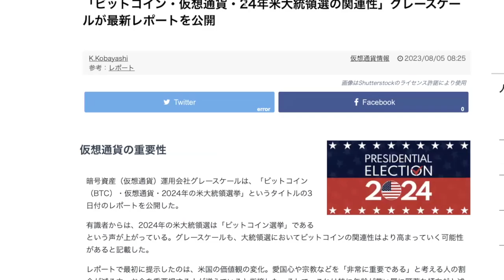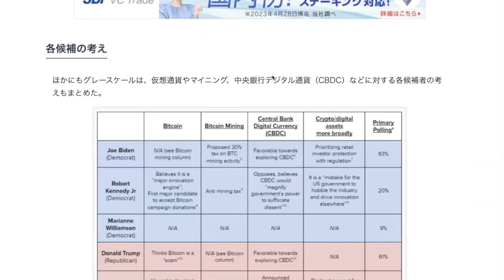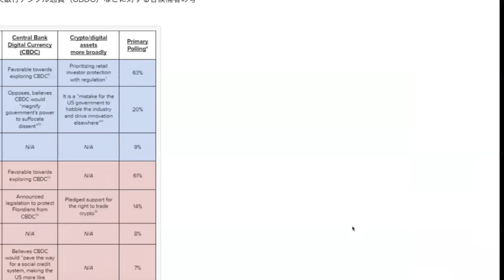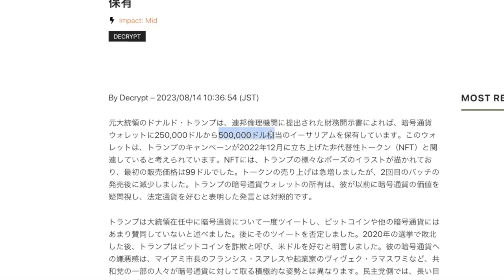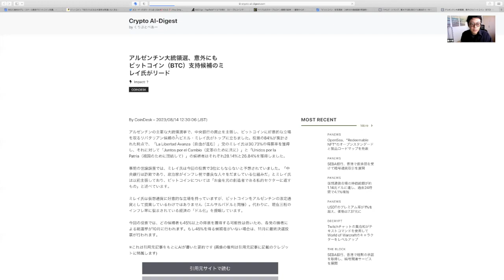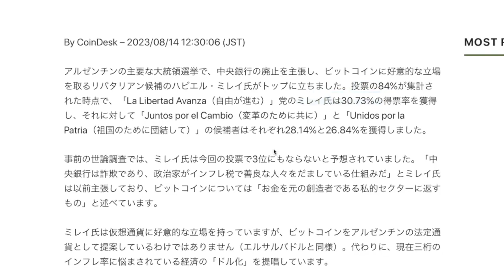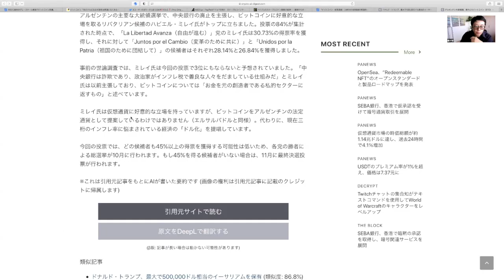世界の大統領選とビットコイン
FP藤井の“１万円のコストカットより１万円の収入アップメルマガ”

藤井のPodcast “幸せを運ぶ不労所得のススメ”